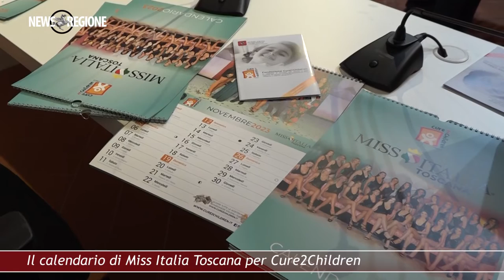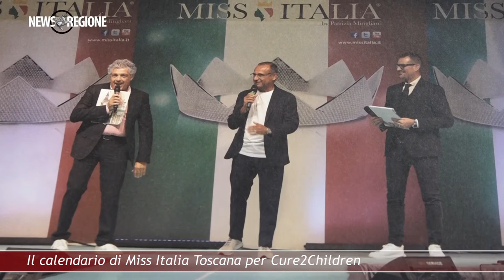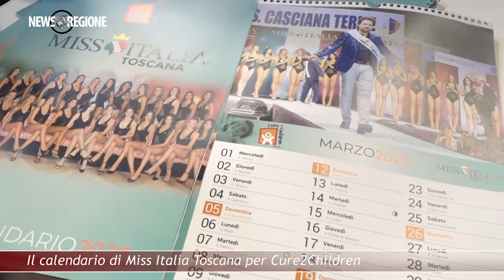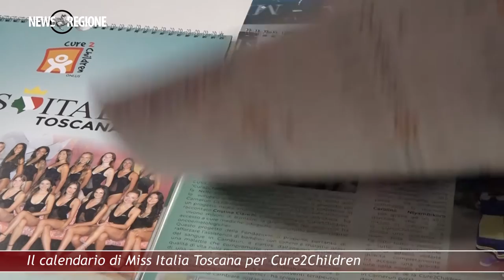Canale 88 NEWS REGIONE 08 4 MARZO